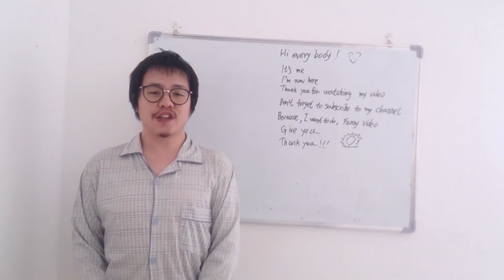longtansi video and me say easy English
Hi everybody!Is me,I'm here!This is my screen longtansi afternoon video